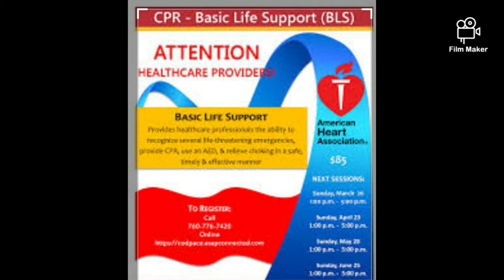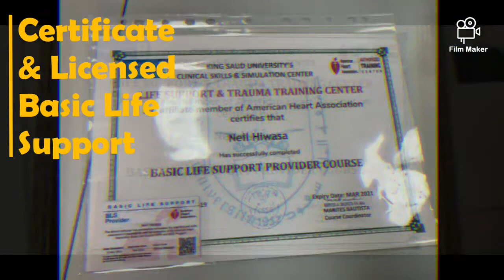I AM PROUD OF BEING BLS PROVIDER || American Heart Association || Proud OFW [TATAK KAVIRGIN]